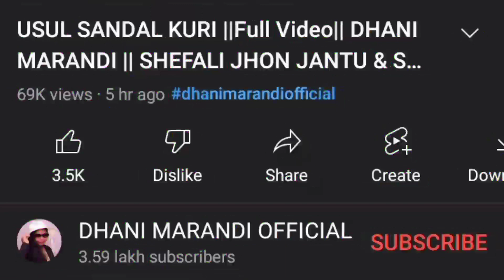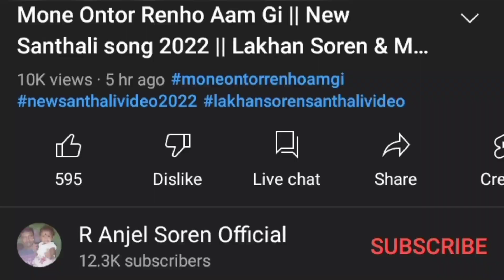Mone Ontor।। Lakhan Soren, Mamta Hembrom, Shefali Hembram, Jhon Jantu ।। NEW SANTALI VIDEO SONG 2022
Mone Ontor Renho Aam Gi ।। Lakhan Soren, Mamta Hembrom, Shefali Hembram, Jhon Jantu & Shilbastan ।। NEW SANTALI VIDEO SONG 2022 UPDATED ।। Reshka Rusika

Video Credit:-

Rakesh Hansda
Eliyas mandi